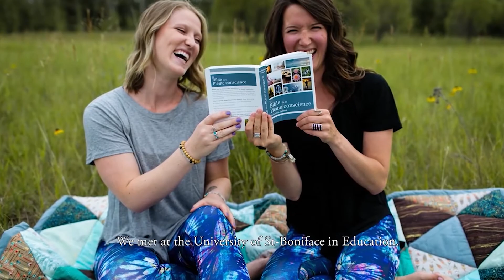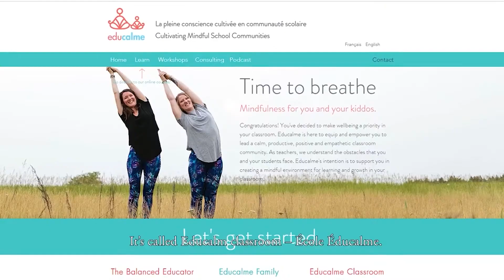Bilingual entrepreneurs bring mindfulness to Manitoba schools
Two young teachers in Manitoba wanted to share mindfulness practices with their French-language students, but they could not find bilingual materials geared to young people. So, they created their own, and Educalme was born.

Western Economic Diversification (WD) supports Educalme through its Entrepreneurs with Disabilities Program. This program helps people with a disability or health condition to start a business. Community Futures Manitoba delivers the program, which includes:

• business information
• training and development
• mentoring and one-on-one coaching

Éducalme also got business support and training through Conseil de développement économique des municipalités bilingues du Manitoba (CDEM). WD funds CDEM as one of four Francophone Economic Development Organizations in western Canada.